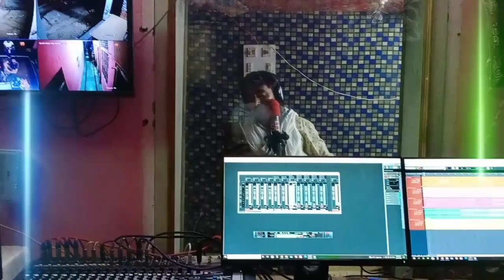song{1022}लो_फिर_पब्लिक_की डिमांड_पर_जोरदार_एन्ट्री_धारासिंह_टाइग र_शेरसिंह_गम्भीरा_सोंन्ग_ज्यादा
बेबफाई
दुनिया के दर्द भरी गजल
दर्द भरे सॉन्ग
दर्द
tahir chisti new gajal 2022
tahir chisti gajal
song
sad song 2022
sad
romantic hindi songs
new gajal
new
hd दर्द भरे गाने
ghazal 2022
gajalभरी
बेबफाई
दर्द भरे सॉन्ग
दर्द
tahir chisti gajal
song
sad song 2020
sad
romantic hindi songs
new gajal
new
ghazal 2022
gajal
dj sad song new
dj sad song hindi

manraj_diwana _2022_ke_gane
dharasingh_gojyari_ new_song_2022
MANRAJ DEEWANA NEW SONG
MANRAJ DEEWANA Dj Song
MANRAJ DEEWANA New SONG 2021
DJ KING MANRAJ DEEWANA
ग़ज़ल,ghazal 2022,sad song 2022,दर्द भरा
 गाना,sad,song,gajal,new gajal,दर्द भरे सॉन्ग,tahir
chisti gajal,दर्द भरी गजल,dj sad song new,dj sad song hindi,romantic hindi songs,tahir chisti new gajal
 2022,new,hd दर्द भरे गाने,दर्द भरे गीत,दर्द भरी शायरी
,दुनिया के दर्द भरी गजल,बेबफाई,भरी,दर्द,दर्द भरी गजल
dj में,दर्द भरी गजल 2022,दर्द भरी गजल बेवफा,दर्द भरी
 गजल,gajal song hindi dj remix,gajal song
hindi 2022,gajal song hindi,गजल दर्द भरी
,गजल सांग,गजल बेवफा,गजल गाना,गजल गजल,गजल वीडियो,गजलें,गजल दर्द भरी गजल status,दर्द
भरी गजल 2022,दर्द भरी गजल बेवफा
,दर्द भरी गजल,gajal_song hindi,hindi,gajal_song,
gajal song hindi
bewafai,gajal song hindi status,gajal song hindi
,बेवफाई गजल दर्द भरी डीजे,बेवफाई गजल कव्वाली,
बेवफाई गजल,गजल,बेबफाई,गजल गजल,गजल दर्द भरी
,गजलें,गजल गम भरी,गजल हिंदी,dard bhari ghazal 2023,
new gazal 2023,2023 ki gazalen,2023 ki gazal,2023 gazal
,दिन रात तडपते⁶ है,gazal,dard bhari ghazal,ritu thakur gajal
,gazal hindi,gazal statusदर्द भरी गजलें डीजे में
, दर्द भरी गजल गाना, दर्द भरी गजल डीजे रीमिक्स
, दर्द भरी गजल बेवफाई की,
 दर्द भरी गजलें आवारा की, दर्द भरी गजल सबसे,
 दर्द भरी गजल जित्तू खरे की radhe lal ravat
मनराज दीवाना न्यू सांग
मनराज दीवाना DJ SONG
मनराज दीवाना न्यू डीजे सॉन्ग
डीजे किंग मनराज दीवाना
LOVESTAR MANRAJ DEEWANA
BITTU LOVER'S MEDIA
मनराज दीवाना न्यू 2023